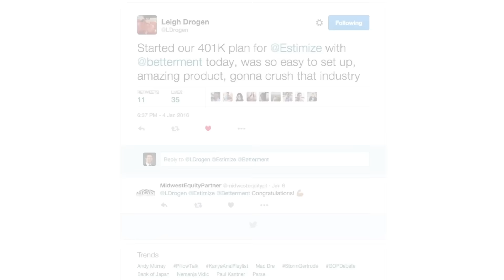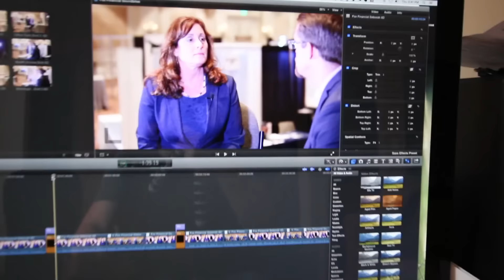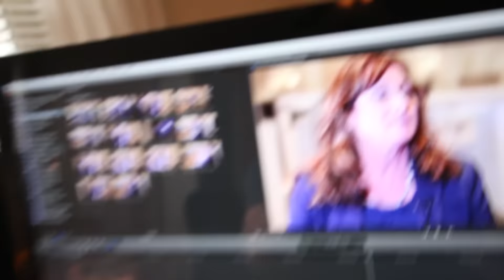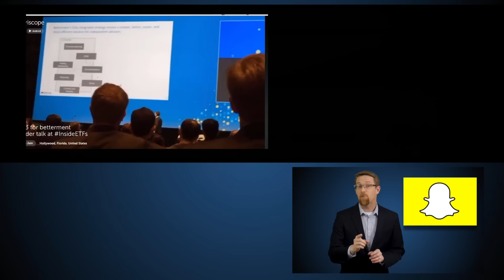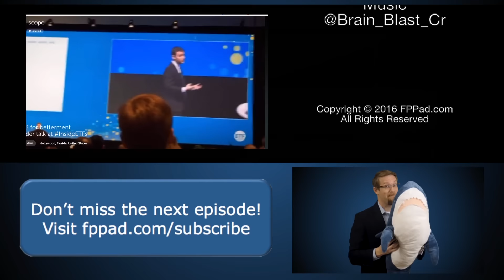Betterment for Business launches, and you won't believe what happens next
for the links to this week's top stories.

Watch 30 seconds of Jon Stein's presentation at the Inside ETFs conference

So get ready, FPPad Bits and Bytes begins now!